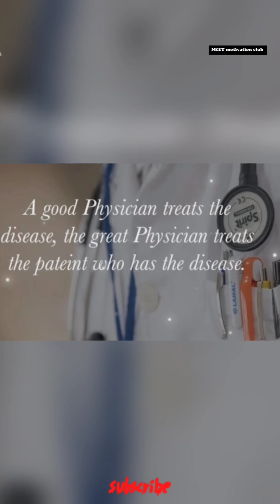NEET Motivational🔥 Video ।। Doctors🎯 Motivation ।। neet ।। mbbs ।।❤️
Best Ever🔥 Motivational Video For NEET ASPIRANTS ।। MBBS Motivation ।। ।। NEET ।। 👍❣️

NEET ASPIRANTS 2021 ।। Future Doctors Video ।। Best Ever Motivational Video For NEET ASPIRANTS ।।

 AIIMS DELHI
 AIIMS DELHI MOTIVATIONAL VIDEO
 NEET MOTIVATIONAL VIDEO
 NEETtips
 MBBS MOTIVATION
 STUDENT MOTIVATION
 EXAM MOTIVATION
NEETprepration
 BIOLOGY NEET
 NEET results
 MEDICAL COLLEGE
NEET 2021 ASPIRANTS Video
Motivation
Neet Motivation
Neet Aspirants Motivational Song
MBBS Motivation
NEET Student Motivation
MBBS ASPIRANTS
Motivational Status
Motivational Whatsapp Status
MBBS Status
Study Motivation
Exam Motivation
NEET 2021
AIIMS Motivation Video
AIIMS Motivation 2021
Doctors Motivation
Doctors Motivational Status
Medical Motivation